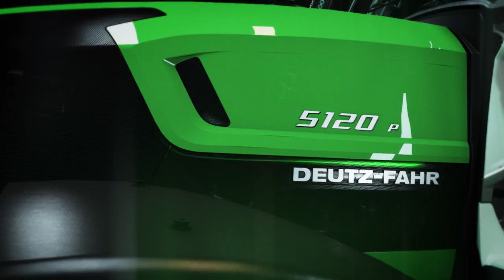DEUTZ-FAHR 5 SERIES - BORN WITH NEW TECHNOLOGY. VERSATILE.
DEUTZ-FAHR 5 SERIES.
BORN WITH NEW TECHNOLOGY.
VERSATILE.